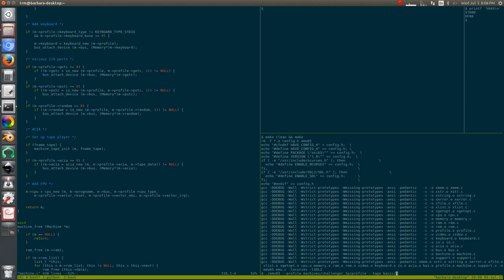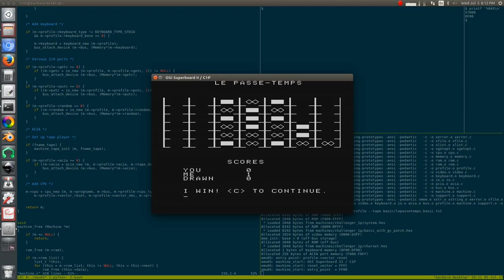5 - Milestone: Loading and running BASIC programs for the OSI C1P